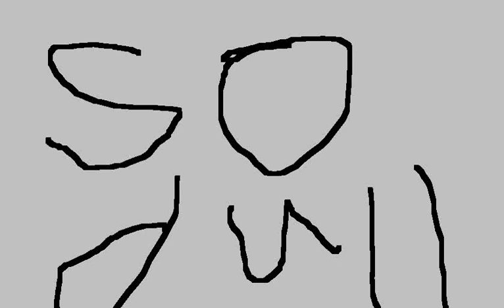How to kill the notepad on DHMIS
So dull no music
and quit disliking